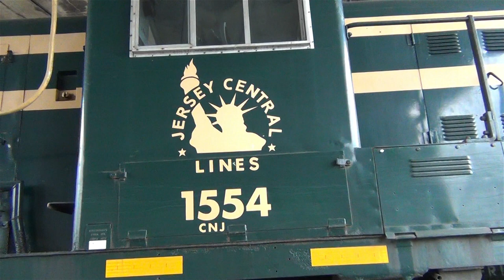[MW][T-322] DERAILED!! (Part 2) Assessing the damage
627 - Hallstead (Dragging Equipment Detector)
629-631 New Milford (Siding)
643 - Kingsley (Dragging Equipment Detector)
648-650 Hop Bottom (10,000 ft. siding)
653 - Nicholson & the Tunkhannock Creek Viaduct
657 - Factoryville
659-661 Dalton (10,000 ft. siding)
662 - Glenburn (Dragging Equipment Detector)
664 - Clark’s Summit
671 - Steamtown Wye (Bridge Sixty)
672 - Taylor Yard (North end)
673 - Taylor Yard (South end)
677 - (Dragging Equipment Detector)
679 - Dupont Junction (End Sunbury Line, begin River Line)
692 - Buttonwood (Dragging Equipment Detector)
697-699 Hanover (10,000+ ft. Siding)
701 - Retreat State Hospital
706 - Mocanaqua (Dragging Equipment Detector)
714-716 Nescopeck (7,800 ft. siding)
722 - (Dragging Equipment Detector – Hot Bearing Detector)
741 - (Dragging Equipment Detector)
750 - Banks (6,400 ft. siding)
752 - CP Kase (this is where the River Line joins the Norfolk Southern  Buffalo line to Harrisburg and Enola.)